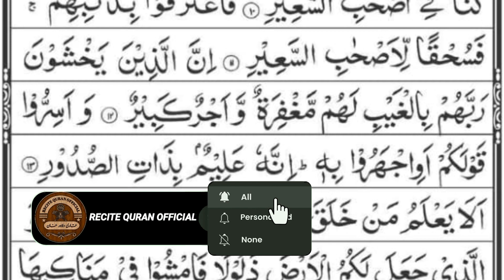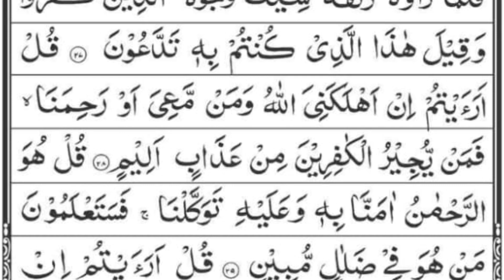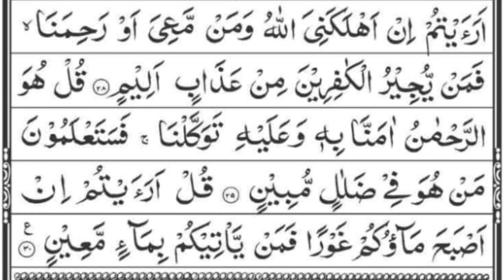Experience The Power Of Surah Mulk Recitation For Salvation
Surah Mulk, the 67th chapter of the Quran, emphasizes the awe-inspiring power and sovereignty of Allah. Comprising 30 verses, it urges reflection upon the creation of the universe and human existence. The surah underscores the consequences of disbelief and the significance of gratitude. Reciting Surah Mulk is believed to bring protection from the torment of the grave. Its profound verses inspire contemplation on life's purpose and divine wisdom.